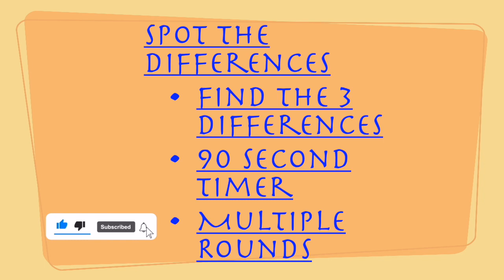Find 3 Differences | Illustration Puzzle Grizzy And The Lemmings | Spot The Differences Grizzy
Find 3 differences Illustration Grizzy And The Lemmings Puzzle. Spot the difference picture puzzle Grizzy And The Lemmings version! Spot 3 differences Illustration Grizzy And The Lemmings Riddle Game. Can you spot the 3 differences in each round? Grizzy And The Lemmings Riddles | Grizzy And The Lemmings spot the difference game puzzles. Find the 3 differences!